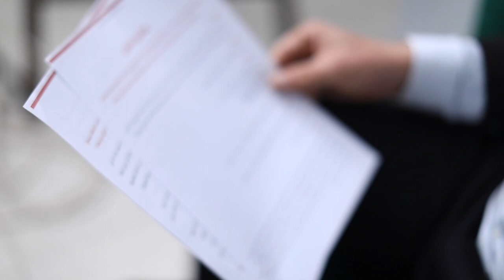مؤسسة فداء لم تراع خصوصية شهداء وجرحى الثورة، حوار مع عبد الحميد الصغير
يستعدّ عدد من عائلات شهداء وجرحى الثورة لتقديم مبادرة تشريعية بهدف تنقيح المرسوم المحدث لمؤسسة "فداء". مقترح يسعى إلى فكّ الارتباط بين ضحايا الثورة وضحايا الأحداث الإرهابية من القوات الحاملة للسلاح، إلى جانب تفعيل عدد من الامتيازات لفائدة عائلات الشهداء والجرحى. لتوضيح ملامح هذه المبادرة حاورت نواة جريح الثورة ومنسق مجموعة "فك الارتباط"، عبد الحميد الصغير.